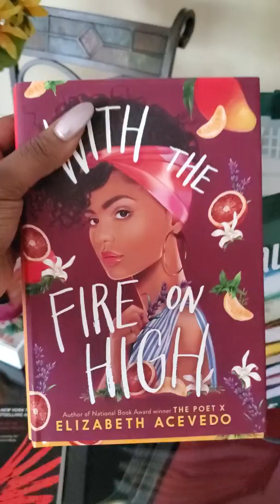Barnes&Noble bookhaul fireonhigh ilovebooks📚 readersareleaders